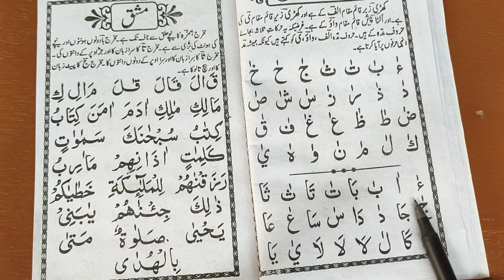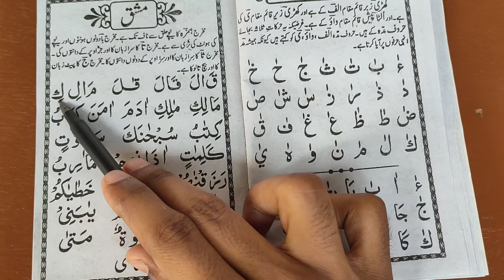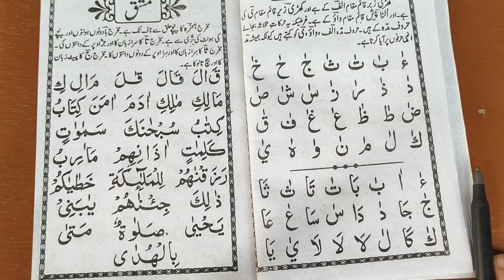Learn to Read the Qur'an - क़ुरआन पढ़ना सीखें | Part 9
Is Video Me Hamne Naya Sabaq Start Kiya Hai Jo Hai Khada Zabar Ke Baare Me Aap Isko Acche Se Yaad Kar Lijiye Aur Isko Padhne Ki Practice Kijiye.

Isme Aapko 2 Baate Yaad Rakhni Hain.

1. Jis Harf Par Bhi Khada Zabar Hota Hai Usko Thoda Khech Kar Padha Jata Hai.

2. Jis Harf Ke Saath Alif Mila Hua Hota Hai Usko Bhi Khada Zabar Ki Tarah Khech Kar Padha Jata Hai.

Learn to Read the Qur'an - क़ुरआन पढ़ना सीखें ( All Videos Link )

Our Channel ISLAMICSIGNAL For Islamic Knowledge, Qur'an Course & Other Islamic Queries